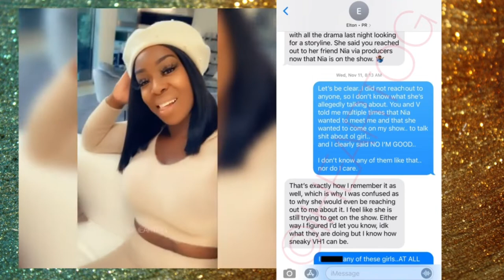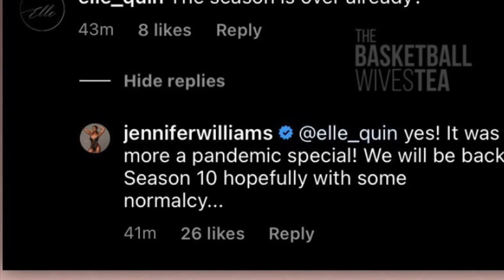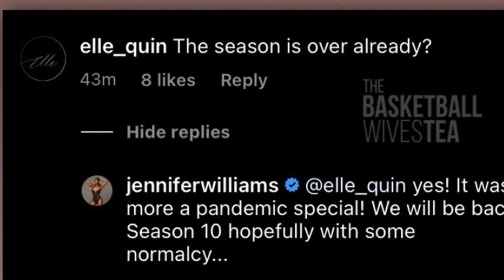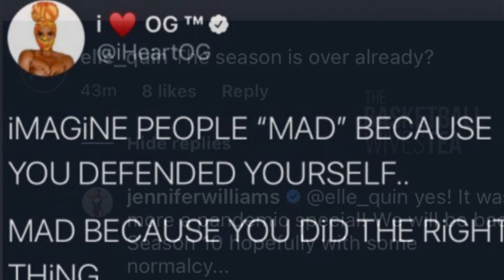JENNIFER WILLIAMS REVEALS NEW SEASON OF BASKETBALL l LET'S TALK